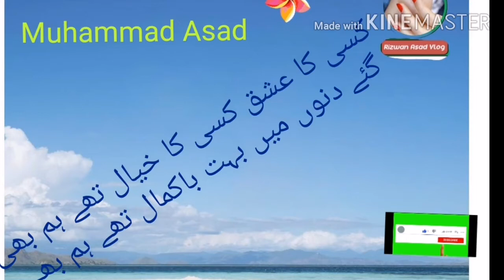Beautiful Urdu Poetry | Touching Poerty In Urdu Hindi |Poerty On Love|Emotional Rizwan Asad vlogs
Description
Aslam o alikum this channel about to construction field, general work, steelwork, formwork, concretework, tile work, plaster work, paint work, etc, i will show you historical place, sea side, amazing videos like shopping malls, parks, zoo, forest, rivers, canals, etc.